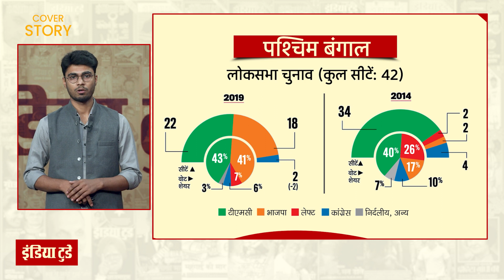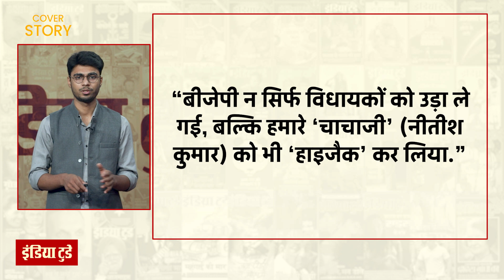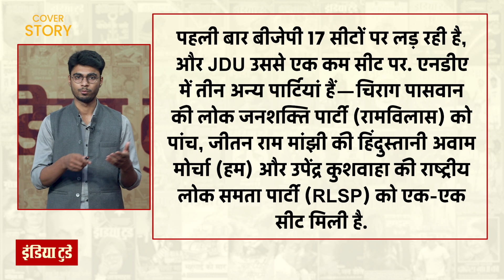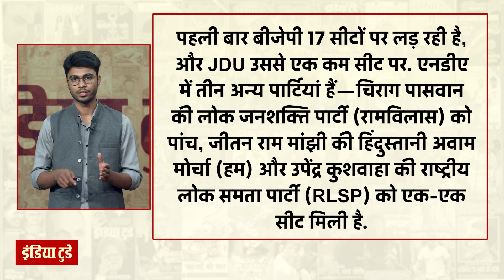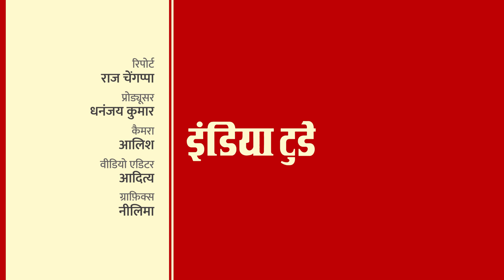Cover Story | Mamata, Tejashwi और Uddhav ने क्या गणित लगाया है? | Lok Sabha Elections 2024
The political equations of Maharashtra, Bengal and Bihar have made these states very important in the ongoing Lok Sabha Elections. Tejashwi in Bihar, Mamata Banerjee in West Bengal and Uddhav Thackeray-Sharad Pawar in Maharashtra. They have made BJP uneasy, but the other side of the coin is that if these parties fail in the elections, they will also lose their political importance. So it's a do or die battle for these political parties. Watch Cover Story for the complete analysis.

ये है इंडिया टुडे हिंदी यूट्यूब चैनल. यहां आपको मिलता है इंडिया टुडे हिंदी मैगज़ीन का कंटेंट विज़ुअल अवतार में. खबरें, इंटरव्यू, फीचर्स औैर ओपिनियन आपकी अपनी भाषा हिंदी में. जुड़िए इंडिया टुडे हिंदी यूट्यूब चैनल से.

Welcome to India Today Hindi Channel. The India Today Hindi is all about News, views, opinions, interviews and much more. Everything in the language you love.